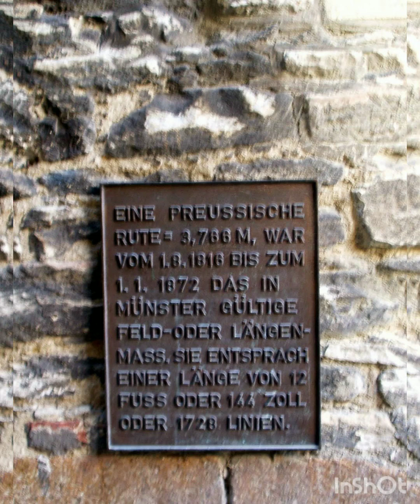MÜNSTER - MONASTERIUM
Ein Ausflug in den Münsteraner Stadthafen mit anschließender kurzer Stadtbesichtigung